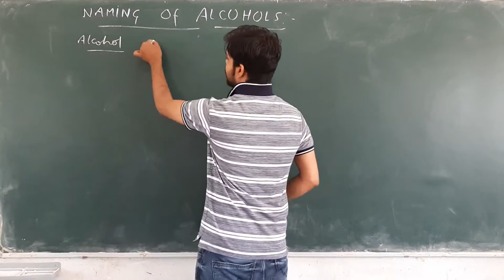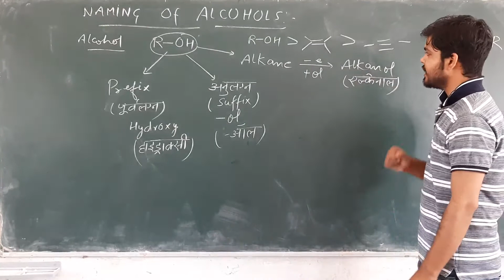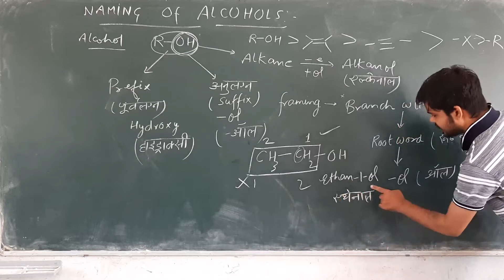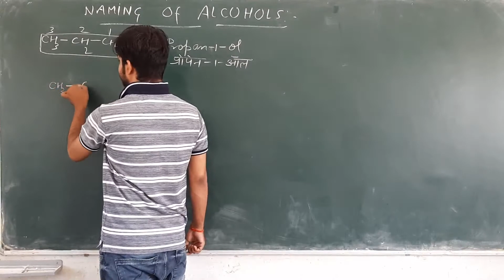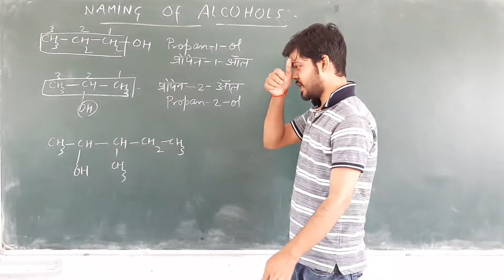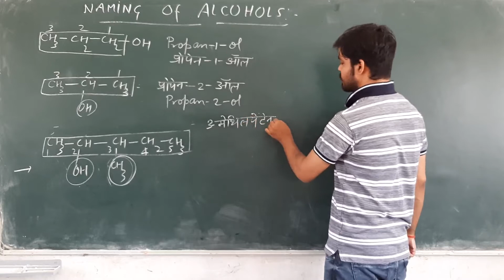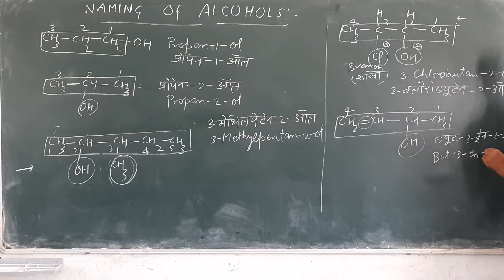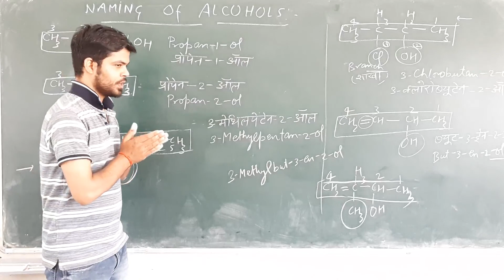Nomenclature of alcohols: basics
In this video, you will learn the rules of naming alcohols and its basics and many more things to know.